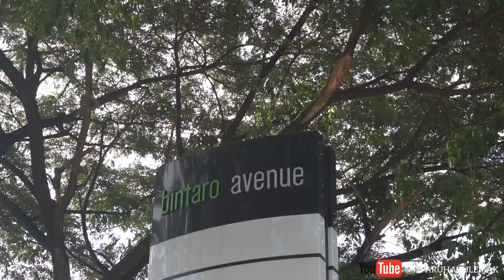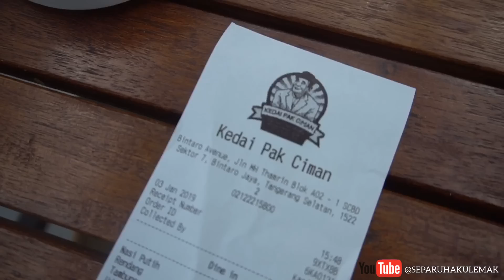NASI KAPAU HITS DI BINTARO! TELOR BEBEK NYA NGERI 🥵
Follow Instagram @SeparuhAkuLemak untuk update Kuliner Indonesia

Lokasi Liputan :
Nasi Kapau Pak Ciman
Bintaro Avenue, Jl. MH Thamrin Blok A02 - 1 SCBD
Sektor 7, Bintaro Jaya, Tangerang Selatan 1522
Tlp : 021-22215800